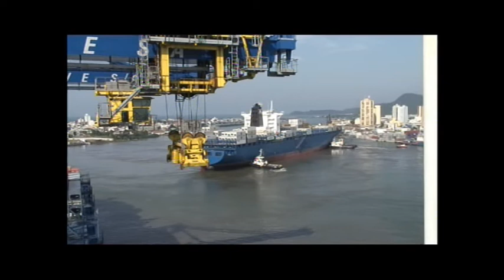MSC Egypt ex Tessa.mpg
Acostare la Navegantes - Brazilia.